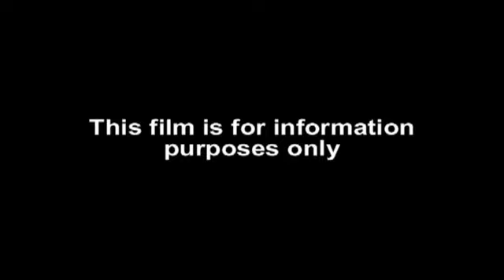História do Systema - Arte Marcial Russa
Curta nossa página no Facebook, e fique por dentro das novidades.

Quer conhecer um pouco mais sobre o SYSTEMA BRASIL - Arte Marcial Russa?

Aulas regulares em São Paulo e Santos. Organizamos workshops e seminários em outros estados.